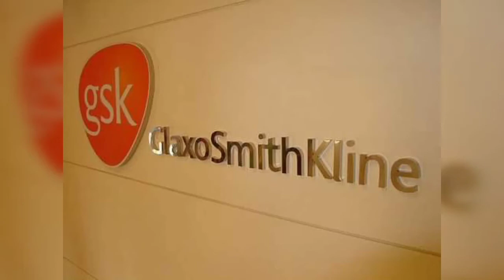GSK PHARMA TOUR |FAMILY FUN GALA |ENJOYMENT - BY RABI CREATIONS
GSK PHARMA VISIT SITE AREA KARACHI

GlaxoSmithKline Pakistan Limited was created January 1st, 2001 through the merger of SmithKline and French of Pakistan Limited, Beecham Pakistan (Private) Limited and Glaxo Wellcome (Pakistan) Limited and stands today as the largest pharmaceutical company in Pakistan.

Huge thank to the Site Manager, Mr. Joseph Thibaut.

i would like to thank GSK Pakistan management for such an amazing event.

LIKE ND SHARE AS WELL